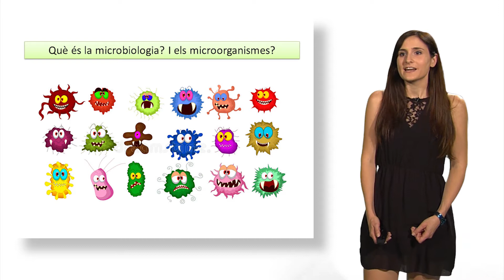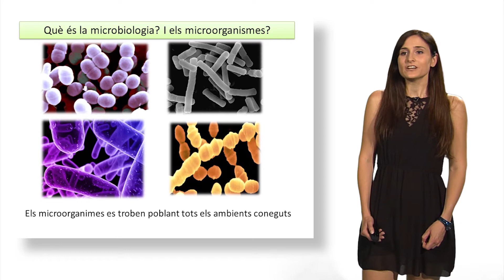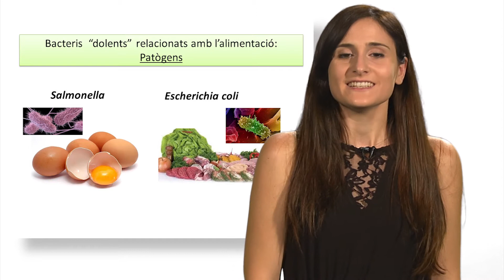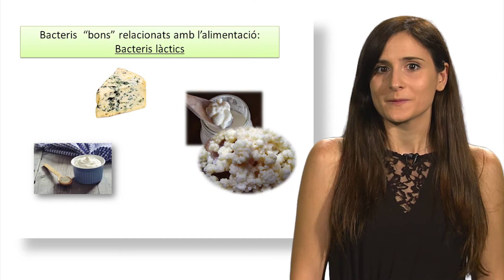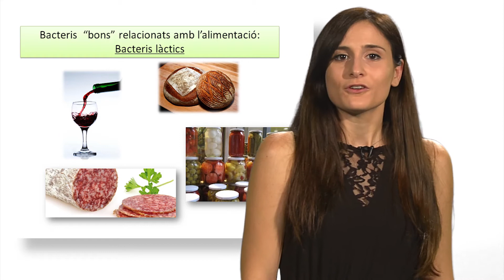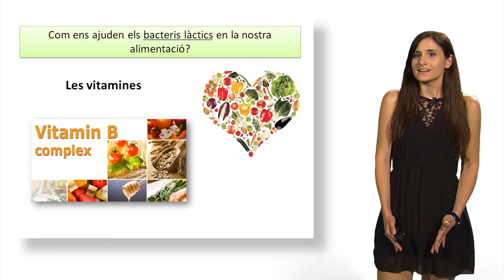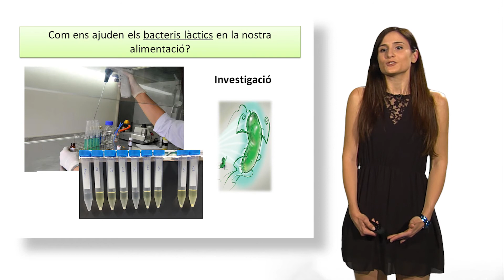CODI Alba Yépez - Els microorganismes i l'alimentació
Hi ha microorganismes, com són els bacteris, que tenen molta rellevància dins de la nostra alimentació. No obstant, podem diferenciar els bacteris patògens que són els responsables de causar-nos malalties si ingerim aliments contaminats per ells, com el cas de Salmonella, dels bacteris beneficiosos, com per exemple els bacteris làctics, gràcies als quals obtenim la majoria dels anomenats aliments fermentats (formatge, vi o iogurt). A més, aquests bacteris presenten propietats beneficioses com és la producció de vitamines i podem utilitzar-los per obtindre aliments fortificats en aquests nutrients. A més, altre paper beneficiós dels bacteris làctics és el seu ús com a probiótics, els quals, al arribar a l’ intestí poden ajudar al nostre sistema immunitari i, a la vegada, protegir-nos de possibles bacteris perjudicials.